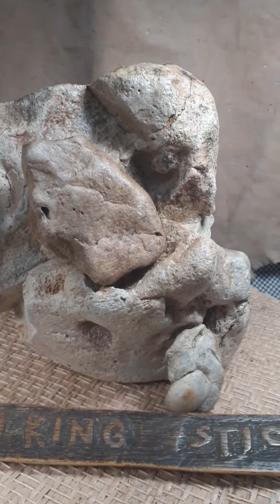Portable rock art ...... speak for me ......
Portable rock art